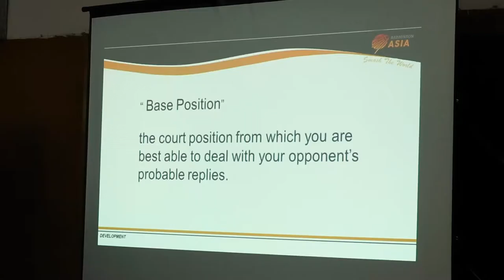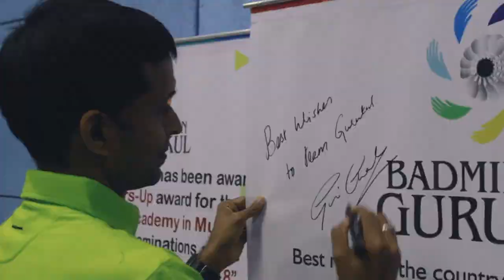Badminton Gurukul AV Film